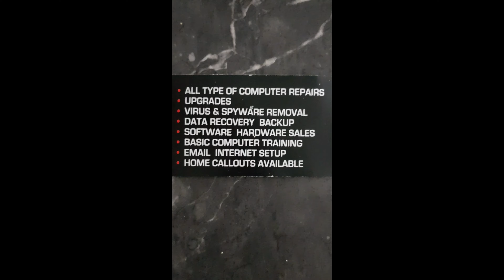We are heading down to crazy com fix To pick up arlenes lap top.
Scott expat in the philippines